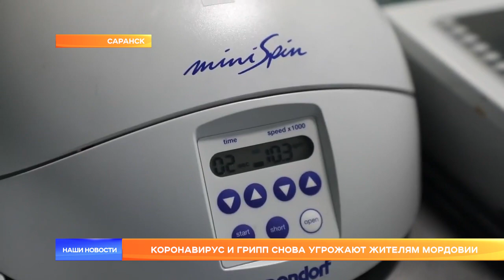Коронавирус и грипп снова угрожают жителям Мордовии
В регионе начинается новый эпидемиологический сезон заболеваемости гриппом, ОРВИ и COVID-19. Жителям Мордовии снова грозят грипп и коронавирус. Роспотребнадзор призывает прививаться. «Наши Новости» собрали самую последнюю информацию.